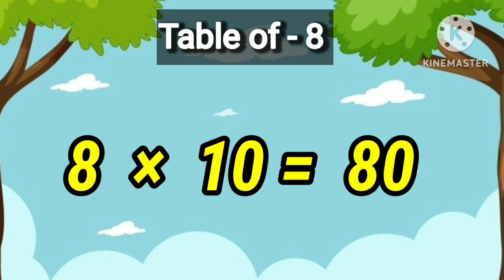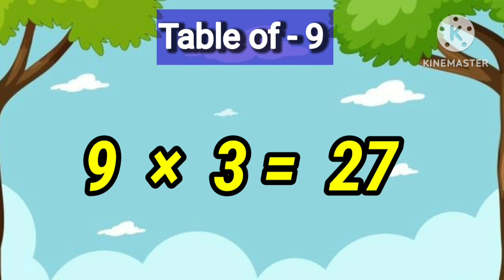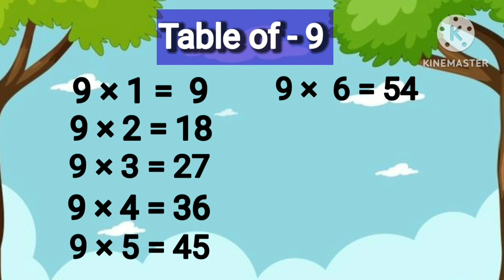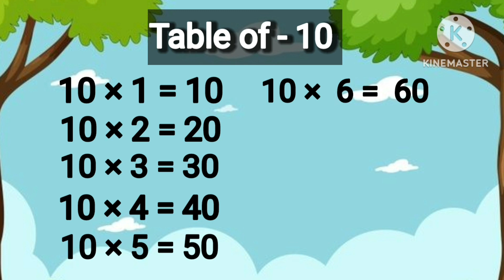Table 6 To 10 | Multiplication Table 6 To 10 | Easily Learn Table 6 To 10 | Table Learning | Tables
Table 6 To 10 | Multiplication Table 6 To 10 | Easily Learn Table 6 To 10 | Table Learning | Tables | myrockstaraarav